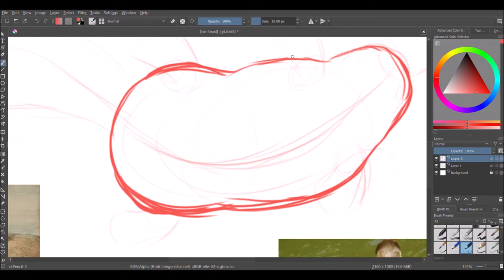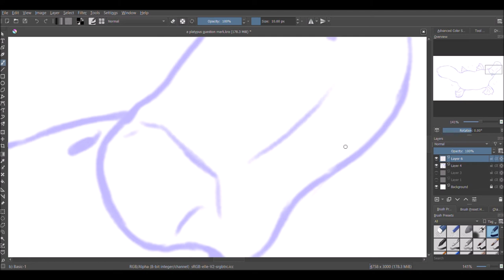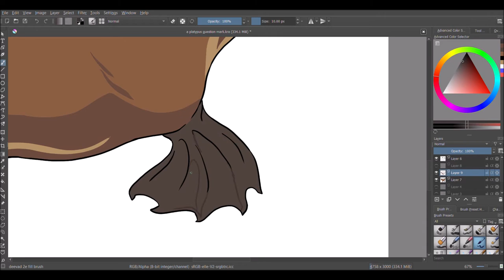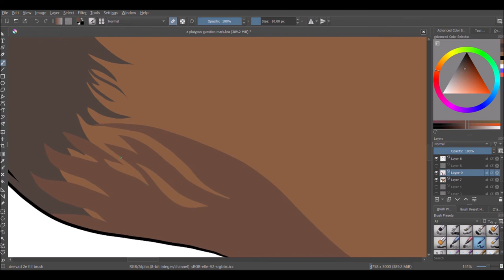A Platypus? (speedpaint)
GOD I KEEP FORGETTING TO POST THIS LFKJDFX;Z

Anyway... speedpaint of a commission I did a while ago. Good practice for drawing original pieces with references tbh

Music is from Frog Fractions